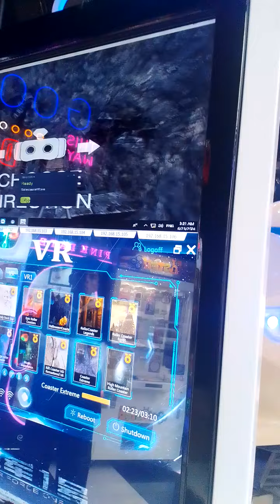SANTI EL FAMOSO ; PLAYING IN THE FUCKA.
in VRFAMILY STONE.